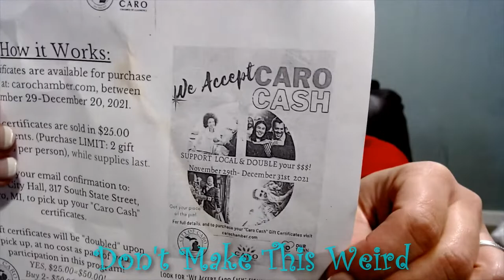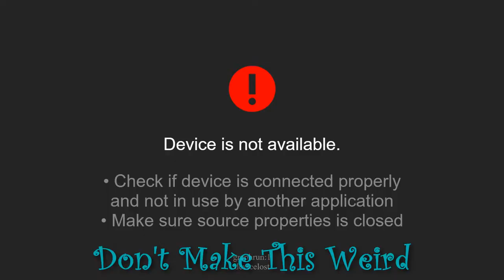Don't Make This Weird EP 219 Special Guest Lauren Russell-Amellal 12-2-21